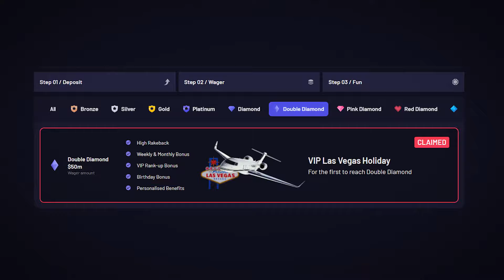THIS IS THE MOST UNDERRATED NEW HACKSAW SLOT THAT PAYS BIG!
I react to real money wins including crazy wins on pirate bonanza one of the most underrated new slots, big wins on sugar rush, xmas drop and more!